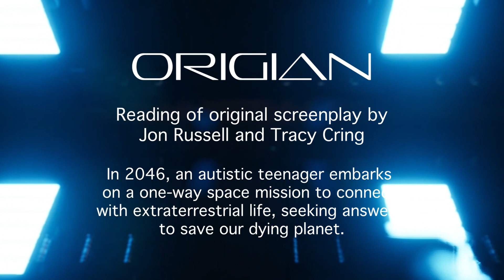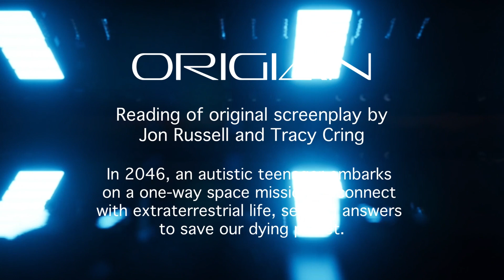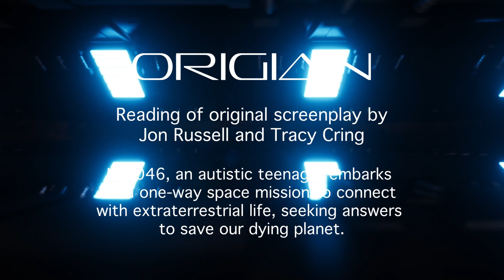What's Up With Bob Dylan?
Expect laughs and movie reviews in the latest Married to Movies podcast. From the psychology of film selection, to documentary, to classic films, Jon and Tracy will help navigate you to awesome entertainment. The Nest, Greatest Night in Pop, The Conversation, The Masters of Air and more!